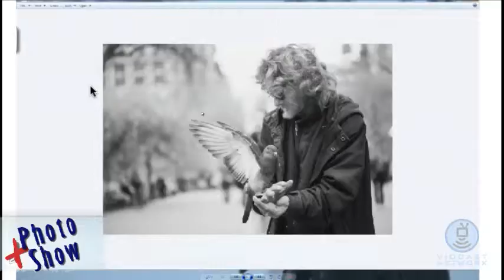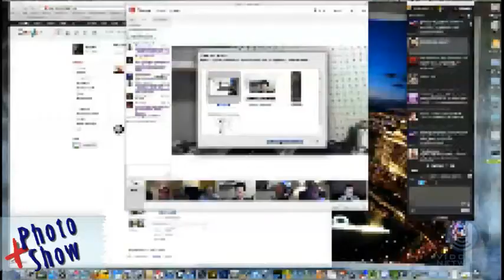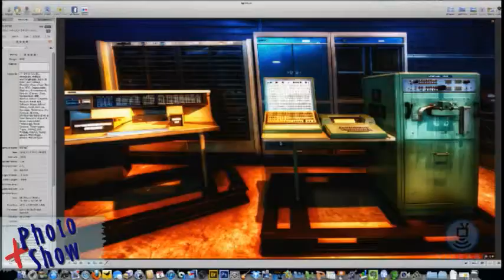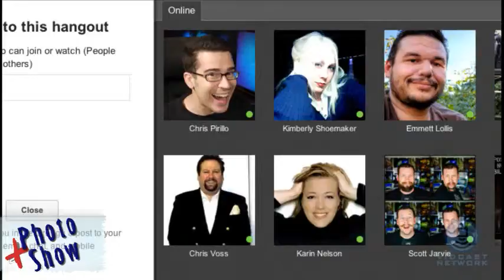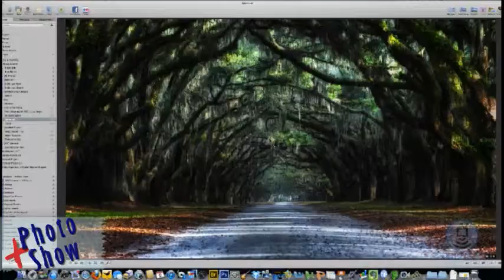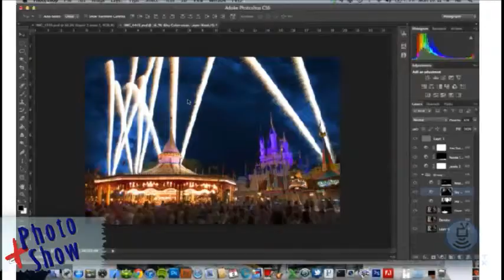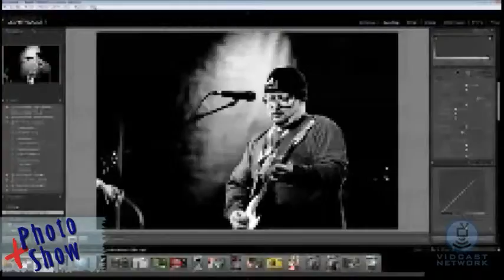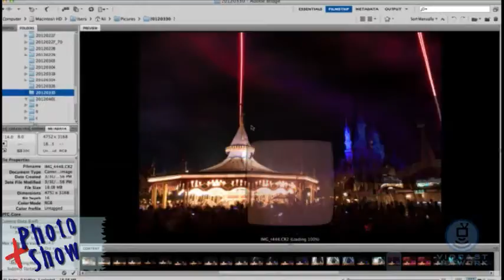Plus Photo Show 21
Hosts Shane Srogi and Ali Elhajj discuss the Sony NEX-7 and the Walt Disney World photo walk with Trey Ratcliff. Panelists: Joe Pearson, Boris Gorelik, William Beem, Keith Barrett